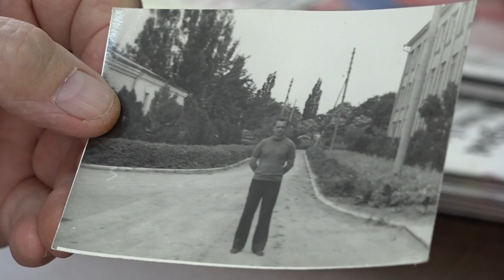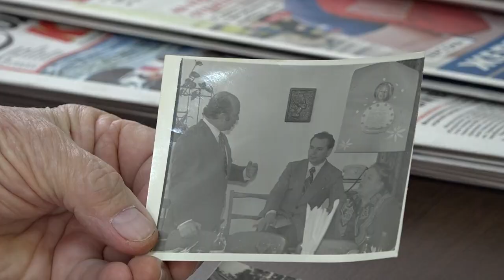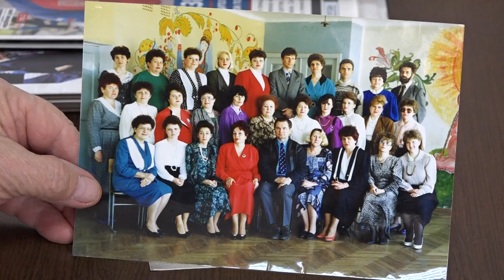«Правильно распорядился своей судьбой...»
Альфред Егоров более 50 лет жизни отдал отрасли образования Северского района. В рамках Года педагога и наставника рассказываем о лучших представителях педагогической сферы.